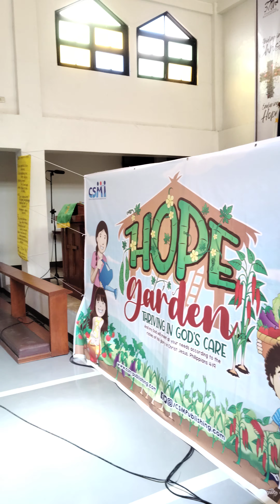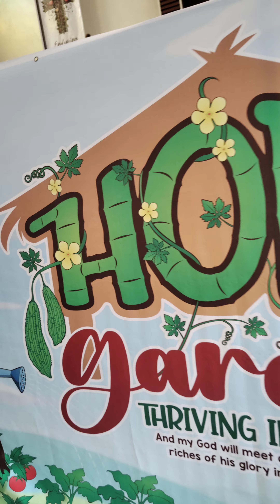Day 2 of Daily Vacation Bible School / Singing & interpretation of Them song " Tayo ay Magpasalamat"